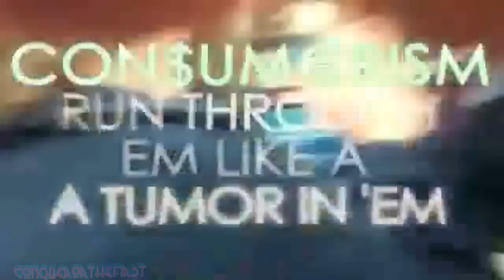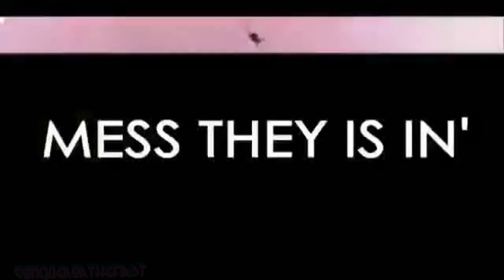Ms Lauryn Hill Consumerism (music video + Lyric)